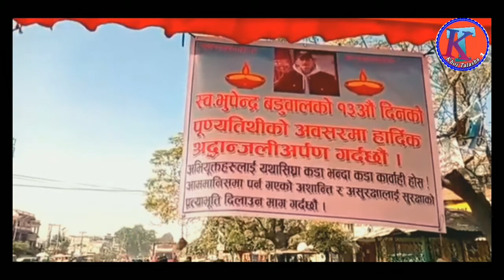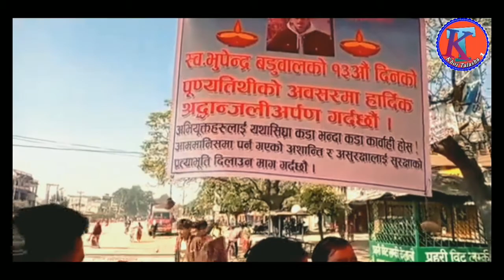OMG भ-र्खरै भुपेन्द्र लाई हत्या गर्ने ब्याक्ती लाइ सार्बजनिक गरे लम्किचोक का DSP प्रकाश साप्कोटा ले